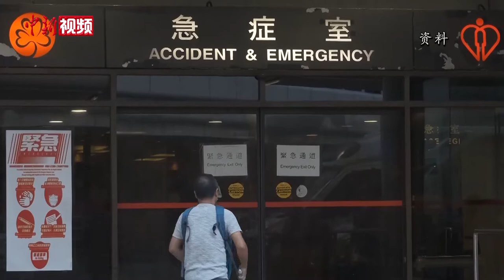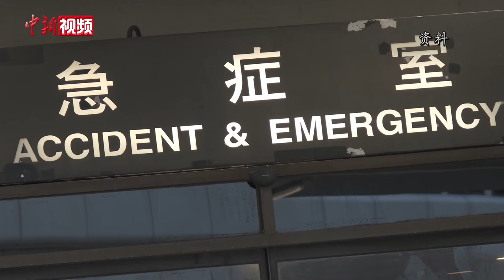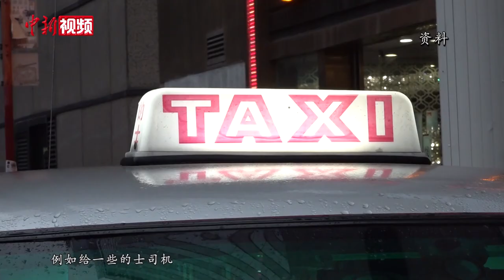香港负压病房使用率达上限 医生呼吁增设二线病床缓解压力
香港新冠肺炎单日确诊数连续十二天破百，医管局表示负压病床使用率已达到77%，负压病房使用率达到80%，对此，香港公立医院急症科医生蔡振兴告诉记者，这个数字已经是上限。

蔡振兴呼吁尽快落实新的解决方法，例如及时将情况稳定、有自理能力的确诊患者转至亚博馆等二线病床接受观察治疗，同时加紧增设更多院前、院后病床以保障急需者及时入院。

蔡振兴还表示，因第三波疫情造成一定程度恐慌，不少市民前往公立医院急症科要求检测，打乱工作秩序，他呼吁病症轻微人士去政府门诊或私家医院接受检测，同时提醒市民，特区政府对大众检疫需求已作出相应安排。（李越  陈安熠 张宏斌）